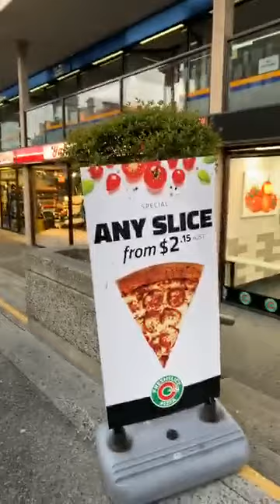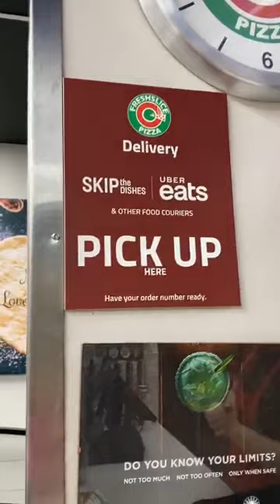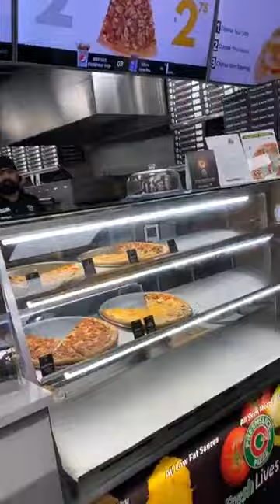Talk With Dez - Today’s Dinner at Freshslice Pizza Victoria 🍕 🍕 Yummy 😋 Support Local Businesses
Today’s Dinner at Freshslice Pizza Victoria 🍕 🍕 Yummy 😋 Support Local Businesses! Congratulations Fresh Slice Victoria for your success and one year anniversary! Buy local friends.